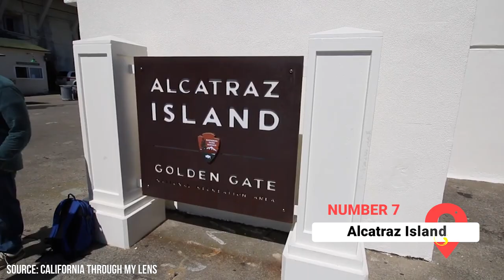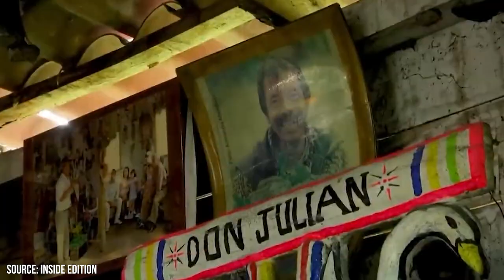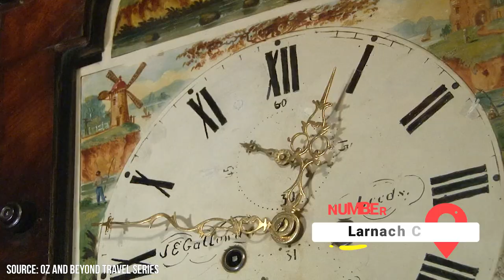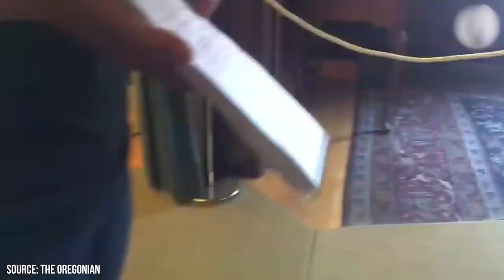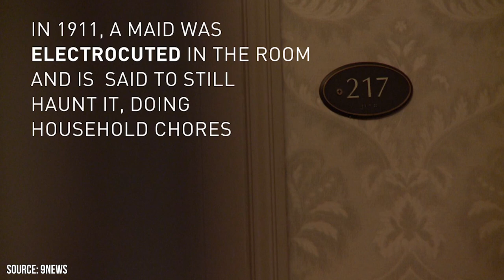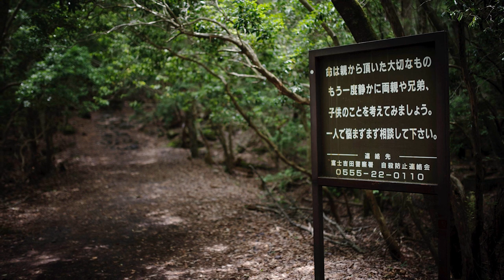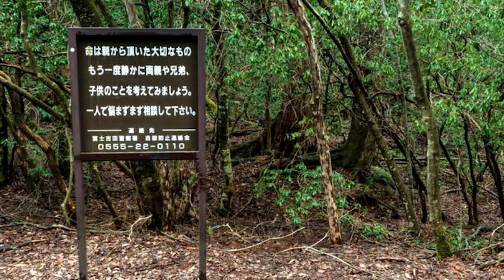The Most Haunted Places in the World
Did you know that there’s a forest in Japan that seems to inspire people to commit suicide and that The Shining was based on an actual haunted place in the American state of Colorado? There are numerous places throughout the world that are known for their spooky atmosphere, though some are considered to be more haunted than others. In this video, we’ll be tracking down the most haunted places on the planet to determine which is really the spookiest of all.

00:00 - Intro
00:15 - Alcatraz Island
01:16 - The Island of the Dolls
02:14 - Larnach Castle
02:55 - Pittock Mansion
04:06 - Poveglia Island
04:44 - Stanley Hotel
06:08 - Aokigahara Forest
07:32 - Outro

Some of the locations that we’ll be taking a look at in this video include Alcatraz Island, the Island of the Dolls, the Stanley Hotel, and the Aokigahara Forest. Most viewers are likely already familiar with the fact that Alcatraz Island used to house one of America’s most prominent federal penitentiaries. However, did you know that the island is considered today to be haunted? Alcatraz Island currently functions as a museum, though there are some who won’t dare set foot within its walls because of the ghosts.

The Island of the Dolls is a less notable location than Alcatraz Island, but it’s just as haunted. The legend has it that a little girl drowned on the island with a doll in town. A man found her and hung up the doll in her memory, and he was compelled to hang up more dolls once her spirit possessed him. Some visitors claim that they can hear the dolls talking to each other, with one prevailing theory being that the spirit of the deceased girl passes through them.

The Stanley Hotel is the location where Stephen King was staying at when he wrote The Shining. The real-life hotel inspired the fictional Overlook Hotel contained within the novel, though it sadly wasn’t used as the shooting location when it came time to adapt the novel into a feature film. Even so, the endearing popularity of both the novel and the subsequent film has kept the location in business. Finally, Aokigahara Forest is a serene Japanese forest… except that it seems to be a popular location to commit suicide. Join ViewCation as we find the most haunted places in the world.